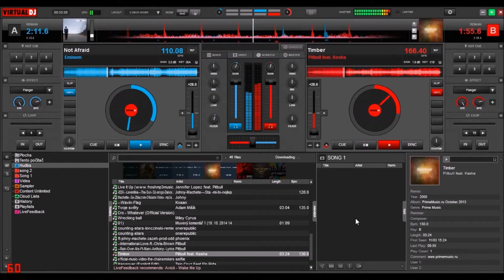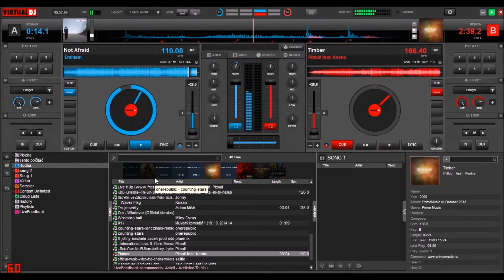Rather Be - Hey Brother - Not Afraid - Pitbull feat. Kesha Timber